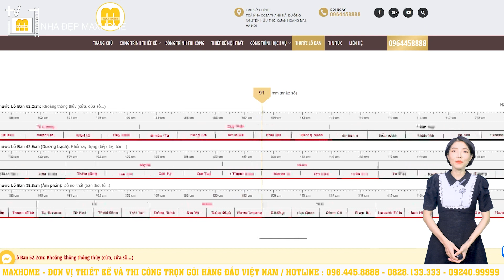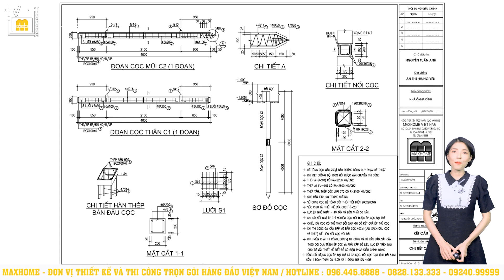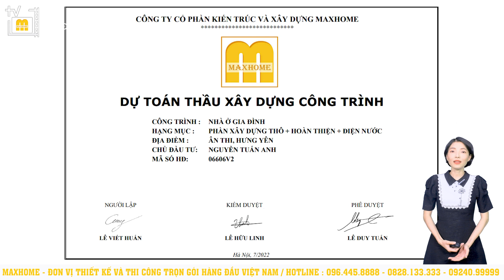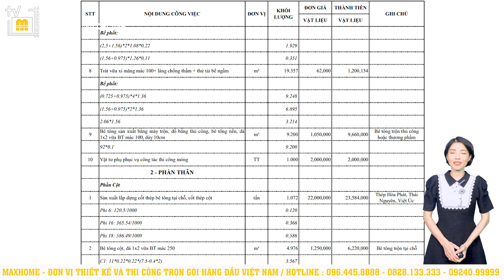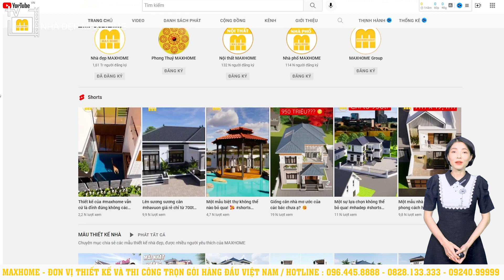Mẫu nhà mái nhật không bao giờ làm bạn thất vọng | MH01175